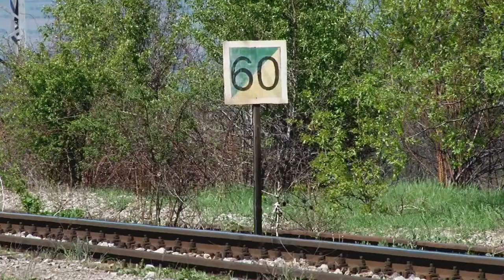Bulgarian State Railways - railway line No1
От една разходка в един доста горещ ден. Около гари Елин Пелин, Вакарел и Веринско. Влакове на двете поделения - пътнически и товарни превози.